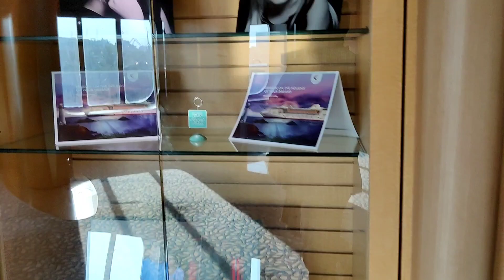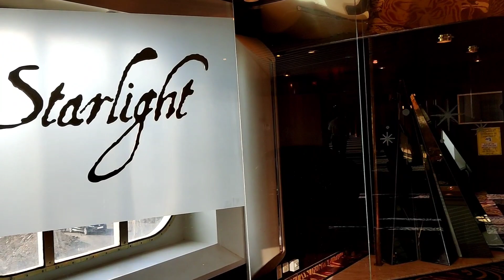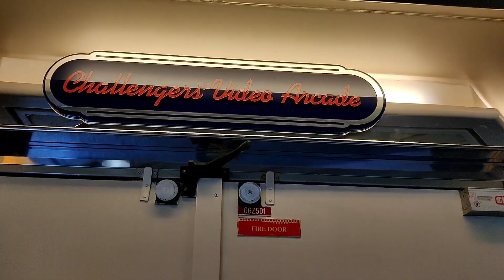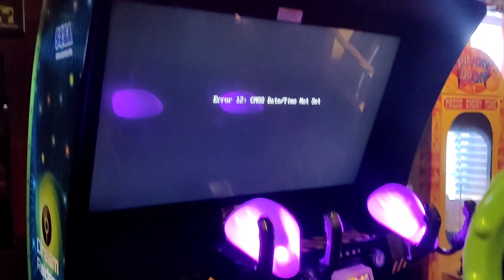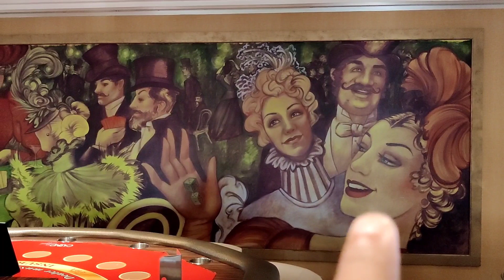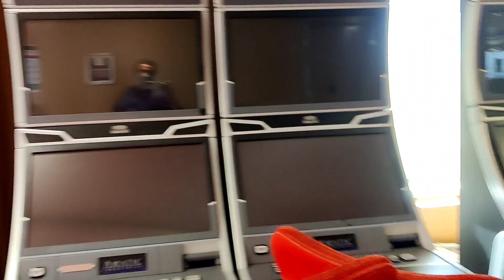Inside Cordelia Cruises | Ship Tour Part 1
Cordelia Cruise Series - This Series will cover my journey with Cordelia Cruises as a crew member working onboard the famous cruise liner. The Episodes in the series will showcase life onboard the ship as a crew, all the fun, adventures, ports and various activities.

Episode 2 - Cordelia Cruise Interior Tour, Deck 5 & 6. Atrium, Photo Gallery, Connexions Lounge, Video Arcade, Casino, Theatre, Open Deck